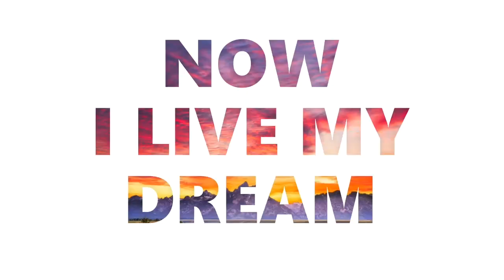Creativity RV Channel Trailer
Hi All, I know my subscribers have seen this before -- I used to use it as the intro for my videos. Since I've moved to a shorter video intro, I'm posting this to use as my channel trailer! It's amazing how far I've come in my full-time RV life since I first created this. Thanks again for supporting my channel and blog!